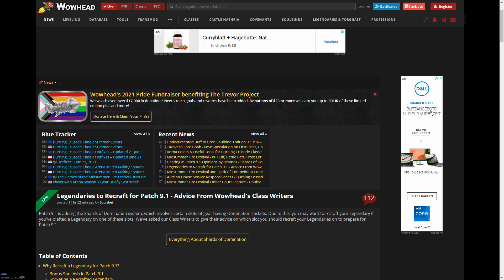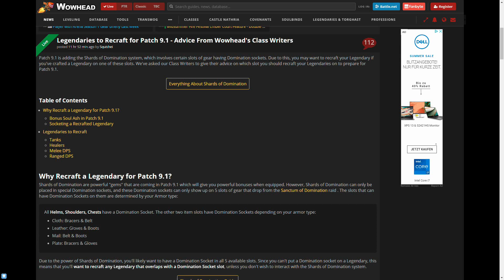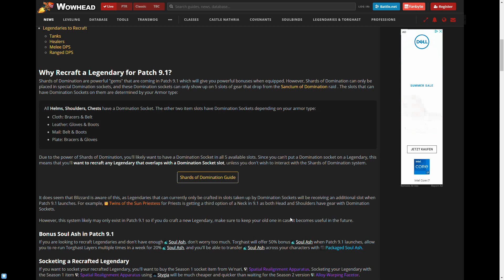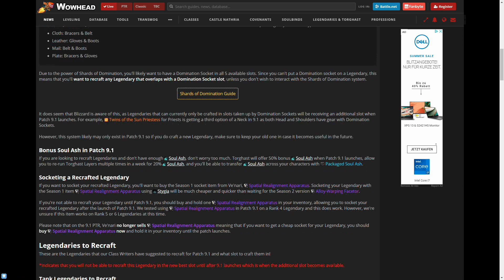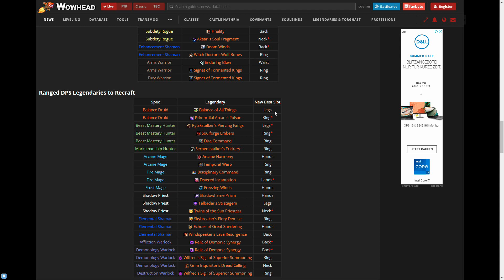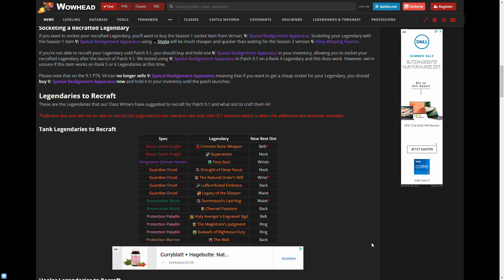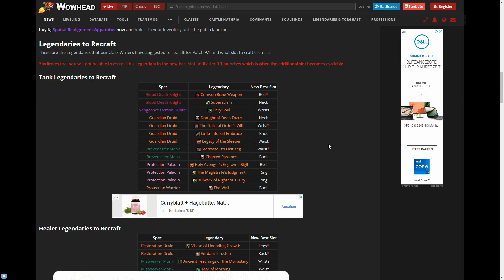Für jeden Spec: Auf welchen Slot ihr euer Legy mit Patch 9.1 für maximalen Gain craften müsst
In World of Warcraft: Shadowlands werden die legendären Items mit 9.1 durcheinander gewirbelt.